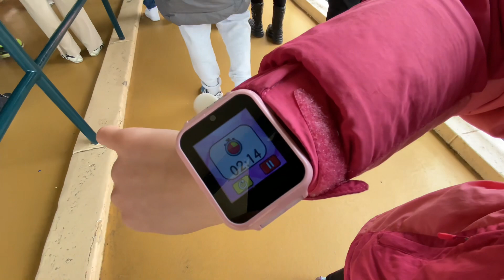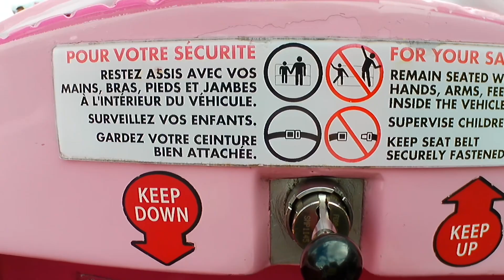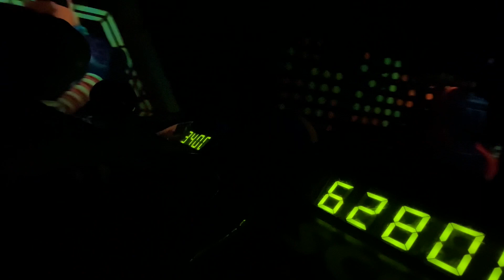A Trip To Paris - Day 3 ￼￼(Video edited by Ally )